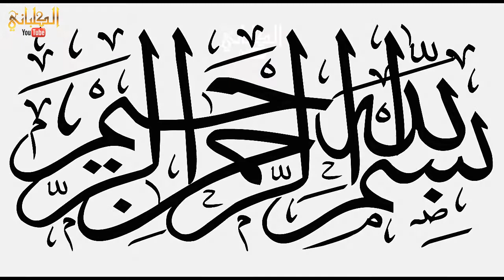سورة الذاريات - الشيخ عادل الكلباني من تراويح 1435 / 2014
من جامع المحيسن بحي اشبيليا شرق الرياض
الكلباني يوتيوب - Alkalbani YouTube - الكلباني YouTube --

عادل بن سالم بن سعيد الكلباني
 إمام وخطيب سعودي من مواليد الرياض
إمام المصلين بالحرم المكي في تراويح رمضان 1429هـ،
يرتل القرآن ويإم بالمصلين فى المملكة العربية السعوية
فضائل سورة الذاريات -  Surah Al-Dhariyat
 من قرأ سورة الذاريات أعطاه الله عشر حسنات بعدد كل ريح هبّت وجرت في الدنيا». عن الإمام الصادق : «من قرأها في يومٍ أو ليلةٍ أصلح الله له معيشته، وأتاه برزقٍ واسع، ونوّر له في قبره بسراجٍ يزهر إلى يوم القيامة